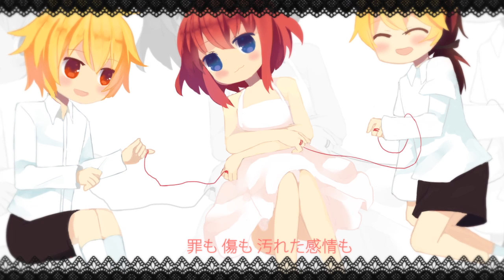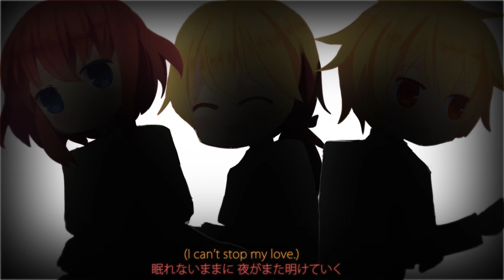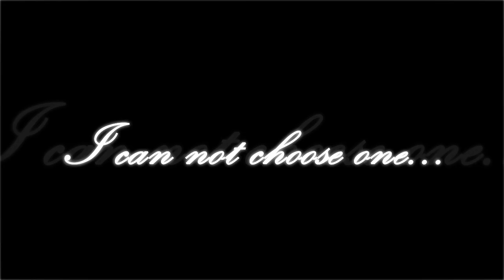【キミネ・からす・HAM】Choose Me【UTAUカバー】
Happy Birthday Kim, hope you have a good one! ;_; Kiki and I planned this awhile back for you and the song choice was based on the pairings of Kimine, Karasu, and Ham! Erin also helped out with ust, ty gl! We hope you enjoy it!! And Thank you for being a amazing friend, gal! Love it!

this is a message from kiki: dear echo, this is a present from me and justin and TFOTR! We really hope you like it! You are a really great and talented person and we are very grateful to have you as our friend! We hope that you will enjoy this little present on your very special day and yeeeee I hope you will enjoy the cameos and references we hid in the video like little easter eggs. Hehehe, love you very very much!

Illust: tsunyandere(kiki)
Mix&Video:pKotetsu(Mee)
Ust:TFOTR(Erin)

VOCALS:
キミネDELUXE+
キミネDELUXE
アキハルPRIME+ (Harms)
からすrebellion
HAM連続音

LunchableHamxBootlegWingsxPinkGumi